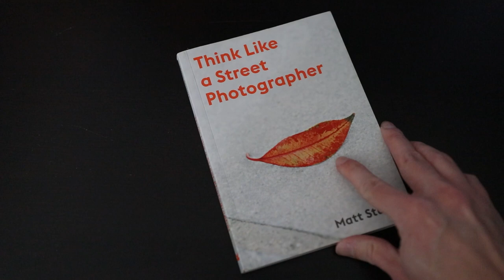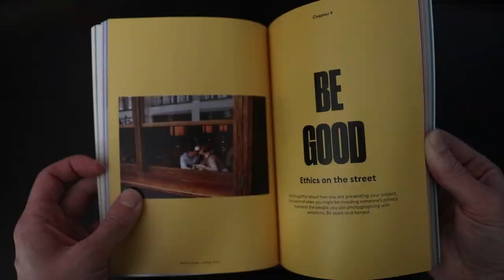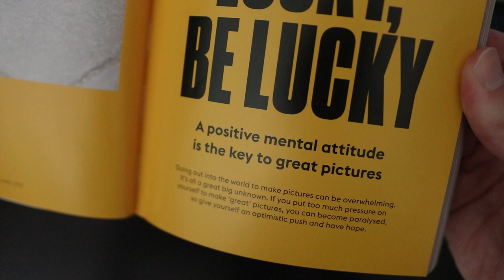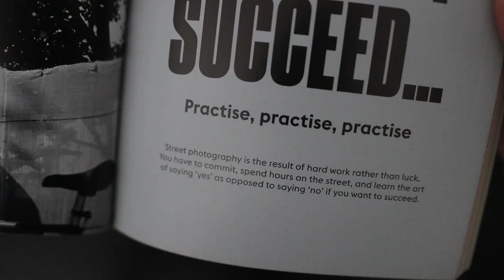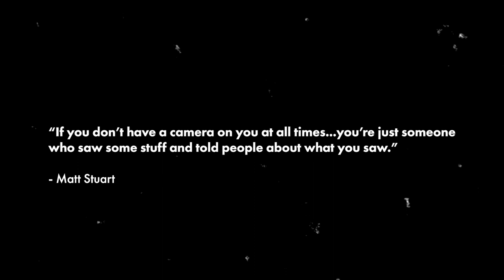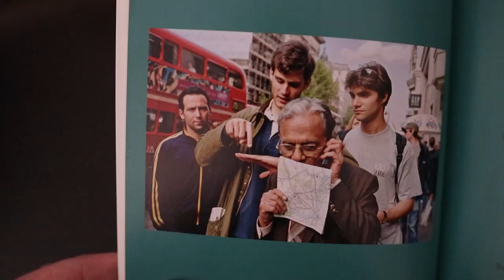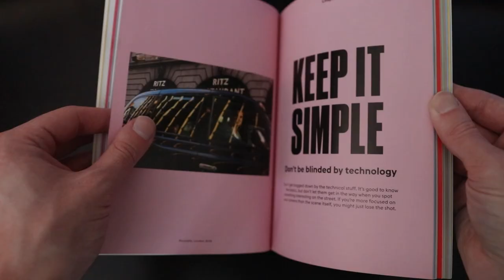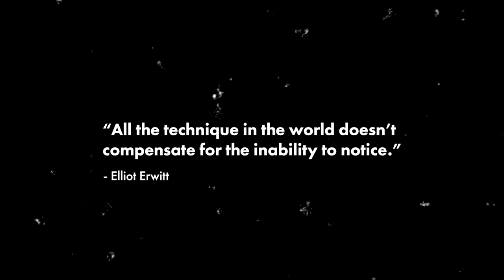If you like Street Photography...you Need to Read this Book // Lessons Learned from Matt Stuart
In this video, I review the book "Think like a Street Photographer" by Matt Stuart. This book is full of super valuable information that'll help you improve as a street photographer. I've learned a lot from it, so I figured I'd make a video about it to pass some of the knowledge on and recommend it to you guys to pick up as well.

00:00 Intro
1:52 Street Photography Mindset
3:37 Luck & A Positive Mindset
5:26 Practice, Practice, Practice
6:30 Shoot in All Weather
8:28 Get into a Flow
10:45 Keep it Simple
12:22 Final Thoughts